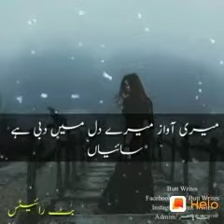khwaboun ko sayaan)): Subscribe ❤️